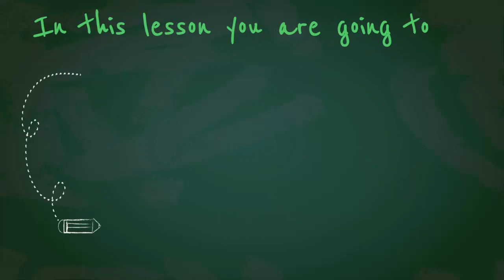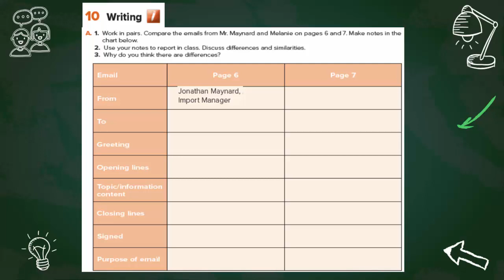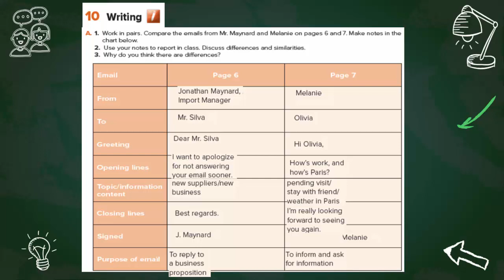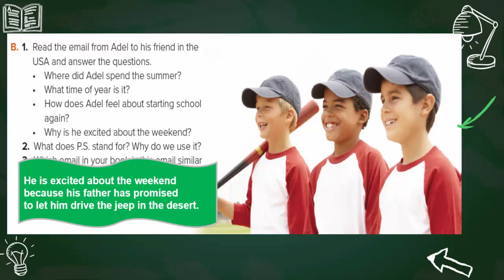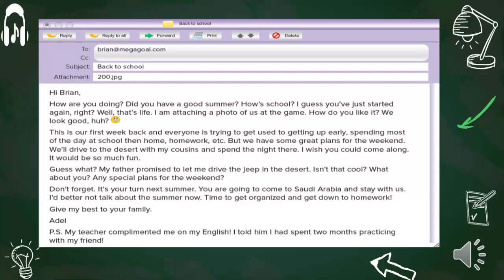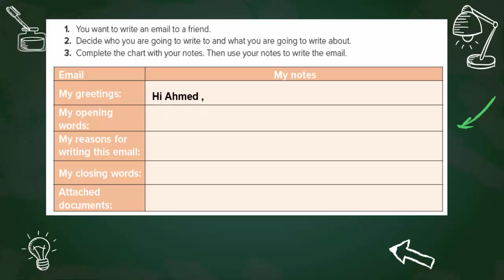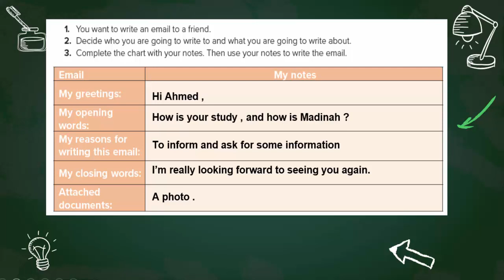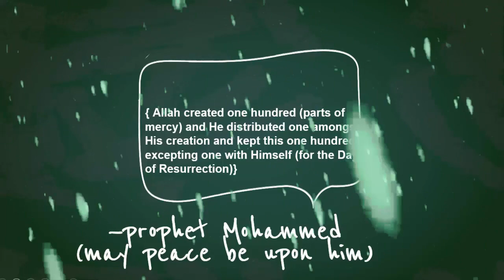إنجليزي أول ثانوي الوحدة الأولى Mega goal2 - 1 You’ve Got Mail –10 Writing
شرح منهج إنجليزي أول ثانوي
مقررات
ميجا جول 2
الفصل الثاني
الوحدة الأولى
10 الكتابة
كتاب الطالب صفحة 14 – 15
كتاب النشاط صفحة 8
Mega Goal 2
1 You’ve Got Mail
10 Writing
Page 14 - 15
Workbook 8
1442

عزيزي الطالب أي سؤال أو استفسار اكتب السؤال أسفل في التعليقات وسيتم الرد عليه في أقرب وقت ممكن إن شاء الله